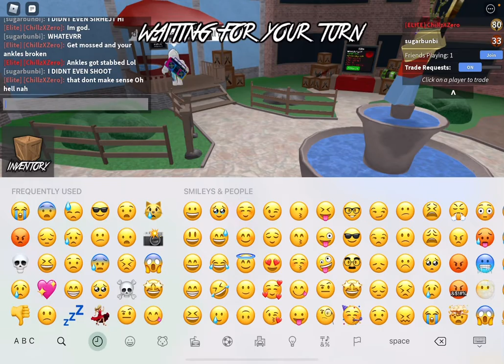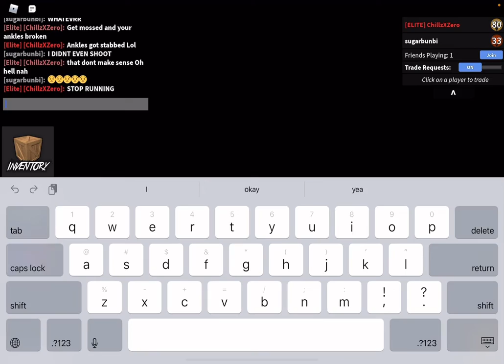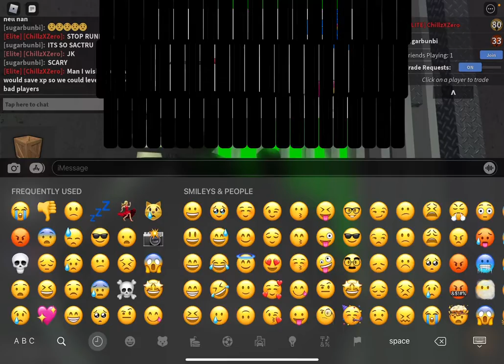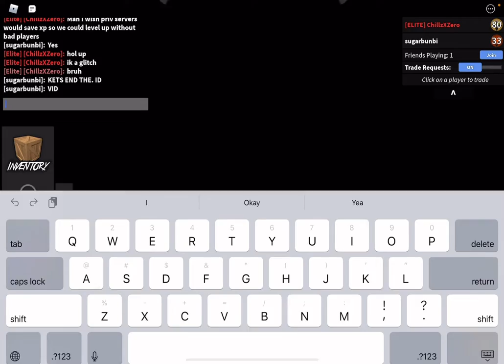PLAYIN MM2 W CHILLZXZERO SHOUTOUT TO HIMMM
SHOUTOUT CHILLZXZERO THIS WAS MAD FUNNY LOLL